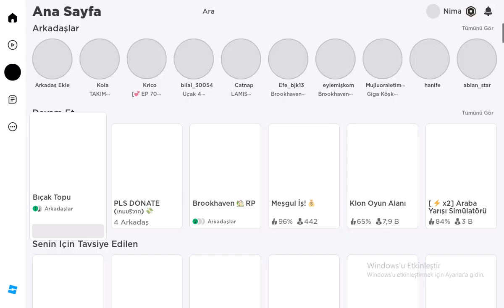blade ballda 2 kişi beni çok sinirlendirdi